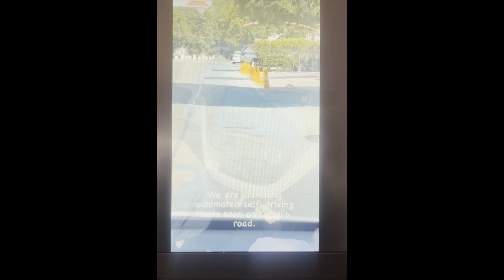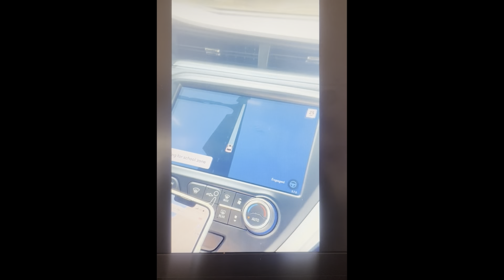Car Without Driver- Really True ?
automatic car
Driverless car

While the first passenger rides are set to start in December 2023, it's the beginning of a much wider plan for autonomous transport in Dubai. By 2030, the RTA plans to ensure 25 per cent of mobility journeys in Dubai will be driverless.